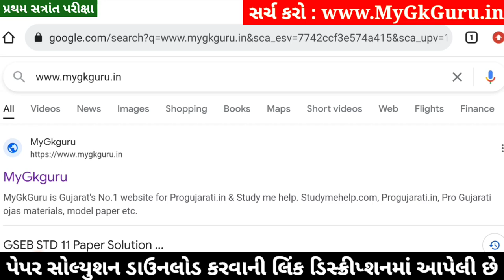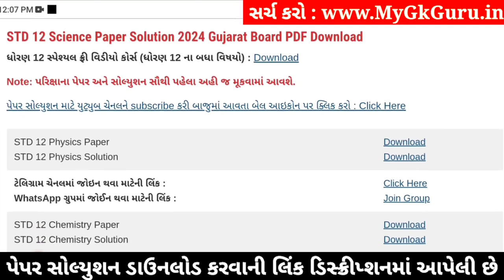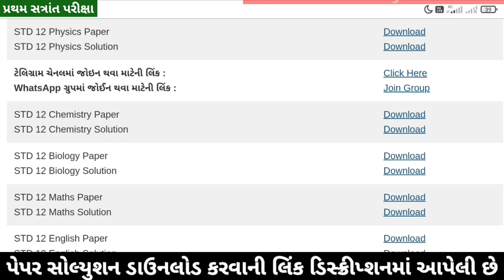STD 12 Maths Paper Solution 2024 100 Marks, STD 12 Maths First Exam Paper Solution 2024 October